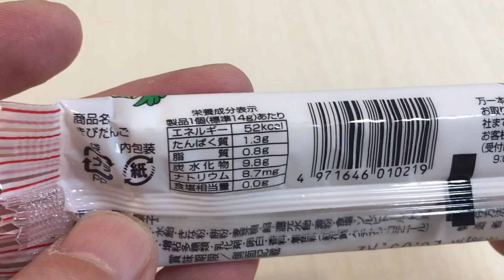🇯🇵きびだんご 🍡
駄菓子